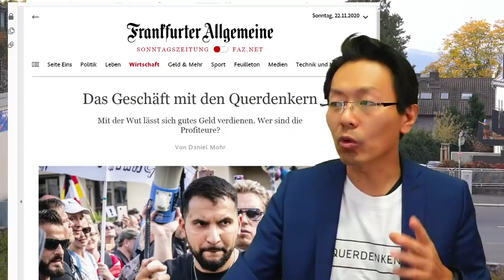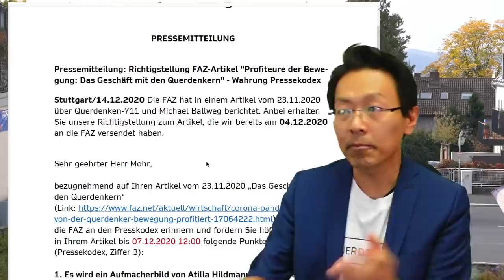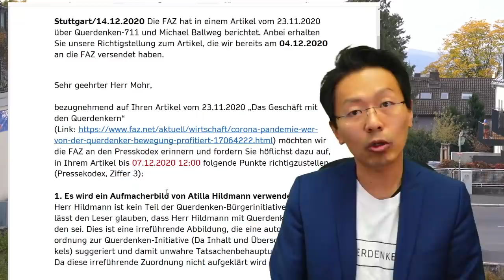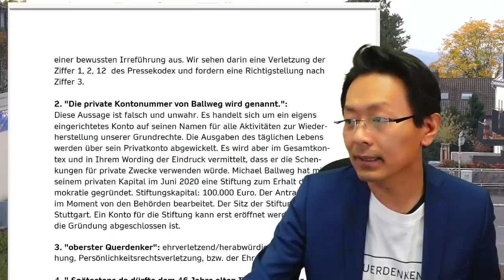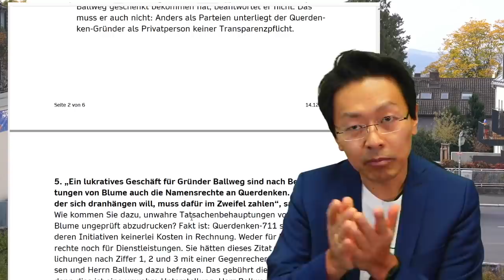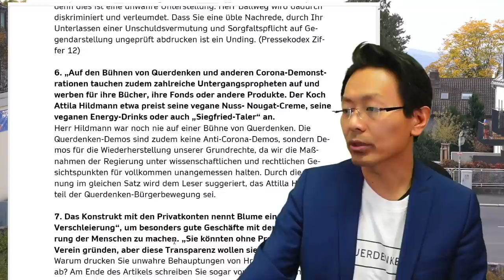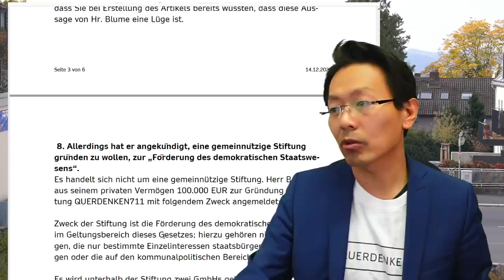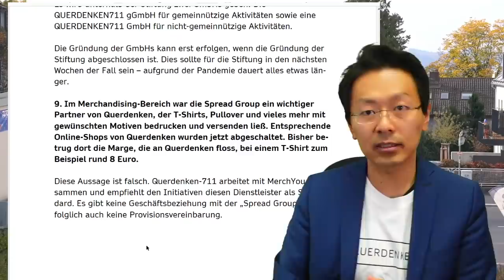Ballweg schäumt - es ist kein privates Konto, sondern ein Privatkonto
Querdenken Oberhaupt Ballweg hat wieder Probleme, die Grundrechte des Grundgesetzes zu verstehen. In einer Pressemitteilung will er sich gegen Meinungsäußerungen und zutreffende Tatsachenbehauptungen wehren. Vor allem sein auf seinen privaten Namen eingerichtetes Konto soll verleumderisch sein, da es als Privatkonto bezeichnet wurde. Das Privatkonto sei nur ein privates Konto; ein Privatkonto für seinen Lebensunterhalt habe er auch, aber das private Konto auf seinem Namen bleibt geheim. Ballweg stört sich daran, dass man von ihm Transparenz fordert. Für Privatkonten gebe es die aber gar nicht und daher will Ballweg auch niemanden verraten, wie viel er einnimmt und ob er mit Querdenken Gewinn macht.